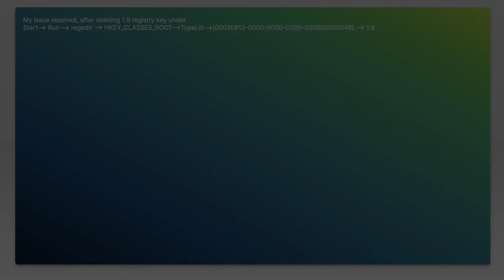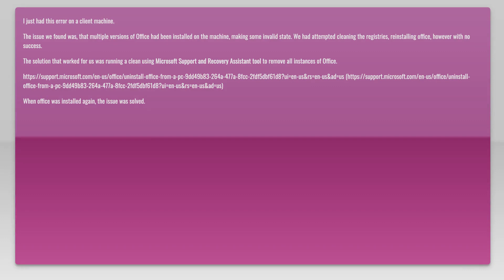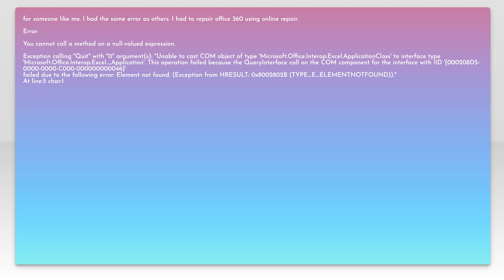How to Fix: Refused to Display URL in Frame Due to X-Frame-Options SAMEORIGIN Error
Are you encountering the "Refused to Display URL in Frame Due to X-Frame-Options SAMEORIGIN" error while trying to embed a webpage? This video will guide you through the steps to understand and resolve this common issue. Learn why this error occurs and how to fix it, ensuring your content displays correctly and securely.

Today's Topic: How to Fix: Refused to Display URL in Frame Due to X-Frame-Options SAMEORIGIN Error

Related to: howtofixx-frame-optionserror, refusedtodisplayurlinframe, x-frame-optionssameoriginerror, fixx-frame-optionssameorigin, x-frame-optionserrorsolution, sameoriginerrorfix, displayurlinframeerror, x-frame-optionstroubleshooting, sameoriginframeerror, x-frame-optionsissue, framedisplayerrorfix, sameoriginx-frame-options, x-frame-optionserrorhelp,